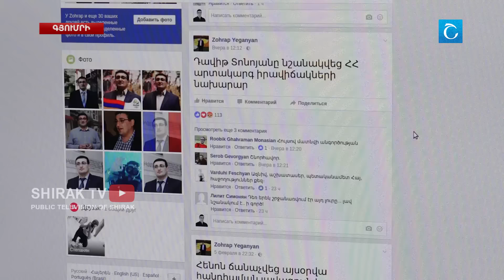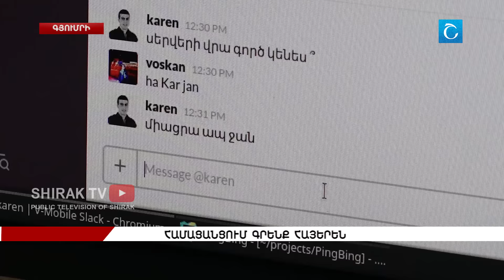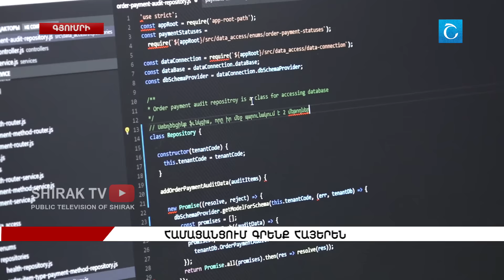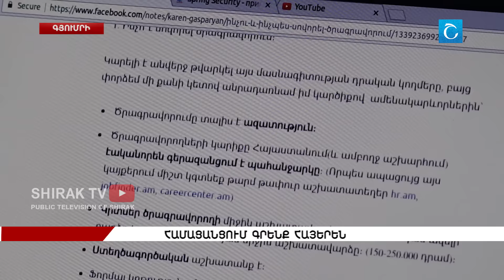Համացանցում գրենք հայերեն